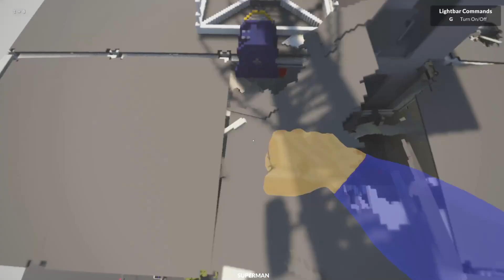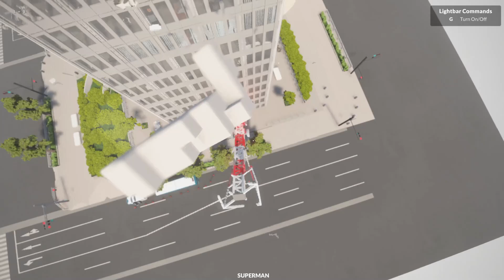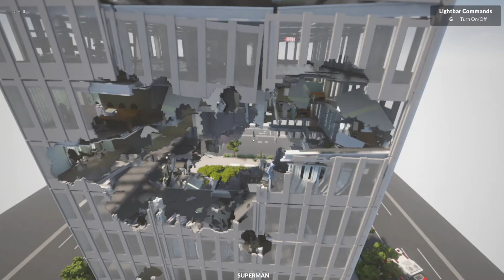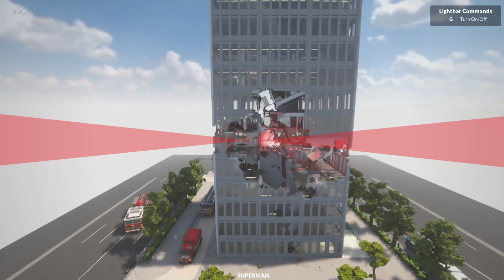Superman Destroys The Most Realistic Helicopter - Teardown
Hello, my zexses today Superman Destroys The Most Realistic Helicopter in teardown so I hope you enjoy this video will be doing a few more vids with this mod, later on, I have two more ideas I want to try out, one I had for such a long time and the other just thought of today cause of another amazing mod that I'm sure you all will love so stay tuned for that and if you enjoyed this video make sure to leave a like🔔 Subscribe for more awesome content and as always remember to take a step back and enjoy life.